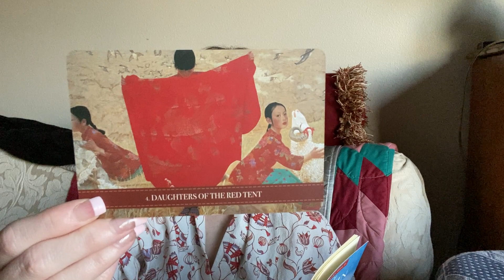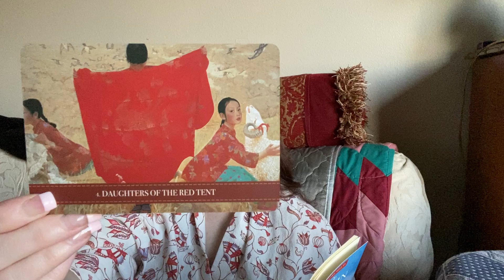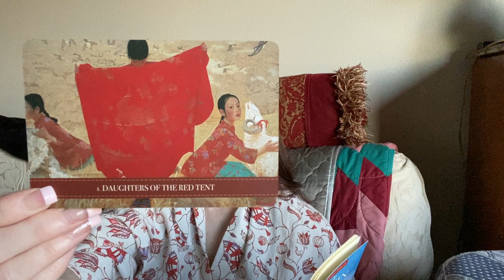Daughters of the red tent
Slides at the end will tell you what card was drawn and what deeck (in 2023 postings anyway)

Favorite book: Celtic Devotional: Daily prayers and blessings by Caitlin Matthews Published 1996
Der Haindl Tarot (Original German Edition) by Knaur Esoterik

Each Monday Through Friday I attempt to bring you new affirmations of positive thought, mixed with real life experiences I have had. Insights. I am just a humble person stumbling along like anyone else. I am Pagan, and have traveled this path with relative isolation for along time. I have found that my own views of the universe are not necessarily alone, and singular, but that people are not sharing that perspective. I am here to share that.
I hope that these daily devotionals help you. Know that these are my own perspectives, and you may not agree with all the things I say. That is OK. As my grandmother used to say, if cannot say something kind, say nothing at all.